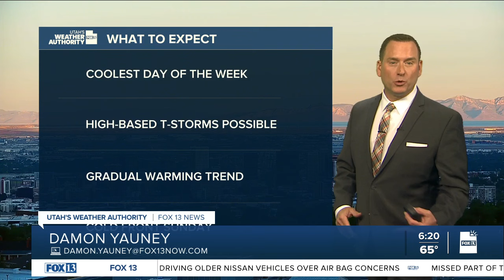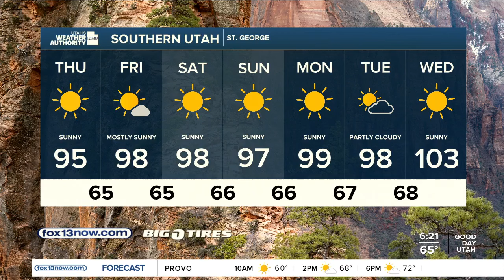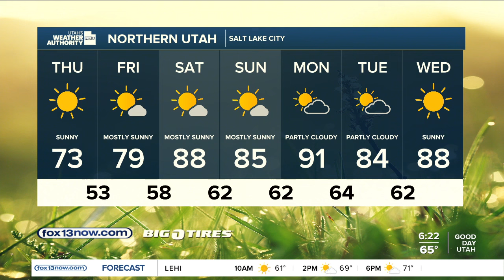Hottest day of the year in forecast